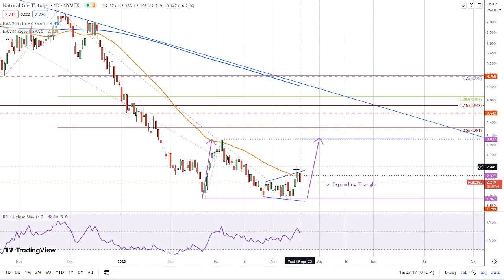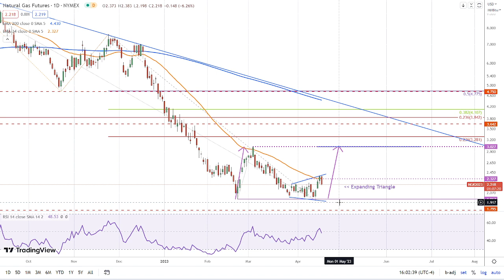Natural Gas Forecast for 20.04.23, by Bruce Powers for FXEmpire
Pullback in natural gas prices, but pattern points to upside potential.